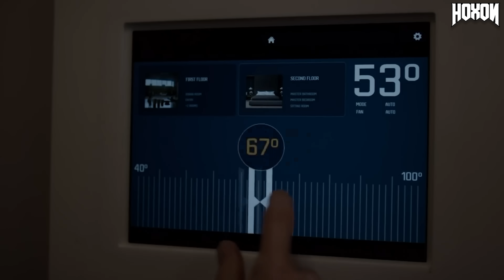Inside The Craziest Mansions Ever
"Inside the Craziest Mansions Ever in the World"*

Welcome to an exclusive tour of the world's most extravagant and mind-blowing mansions! 🌟 In this video, we take you inside some of the most luxurious homes ever built, featuring jaw-dropping architecture, state-of-the-art amenities, and opulent interiors that redefine what it means to live in style.

🏰 *Highlights include:*
- A $500 million mansion with gold-plated bathrooms and private helipads
- An underwater villa offering panoramic ocean views
- A futuristic smart home equipped with cutting-edge technology
- Lavish estates owned by celebrities and billionaires
- Incredible features like private theaters, infinity pools, and more!

Get ready to be amazed as we explore these extraordinary properties that push the boundaries of luxury living.

★ IMPORTANT
I will respond within 24 hours or less. There is never a need to strike a video down when you can get it removed within the same day and keep the channel and yourself happy!